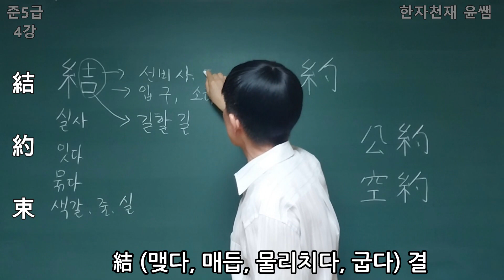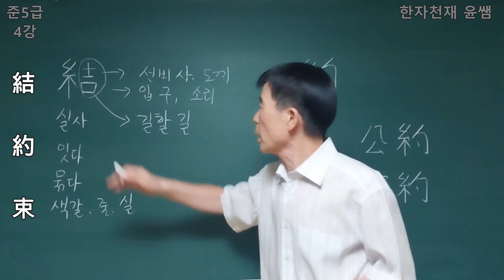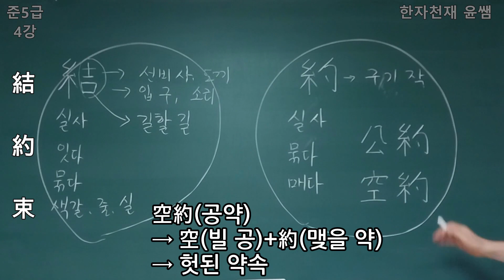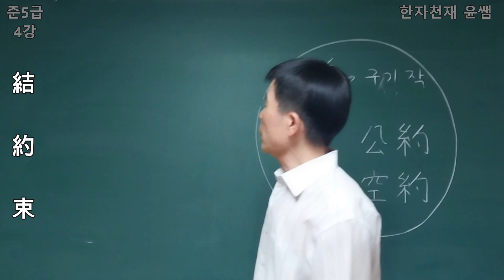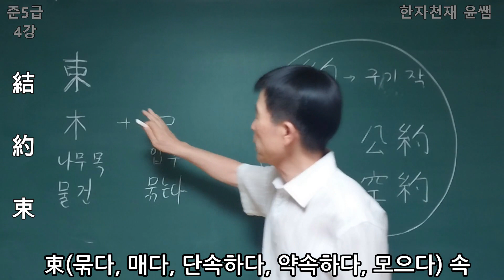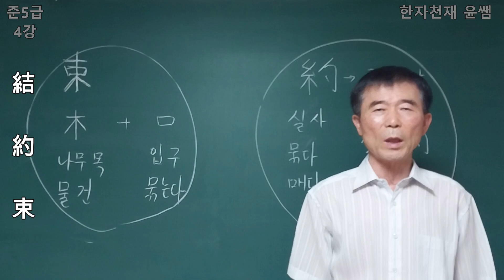한국어문회 한자능력검정시험 준5급 4강 한자천재 윤쌤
結 (맺다, 매듭, 물리치다, 굽다) 결
約 (맺다, 묶다, 고생하다, 검소하다, 간략하다) 약
束(묶다, 매다, 단속하다, 약속하다, 모으다) 속